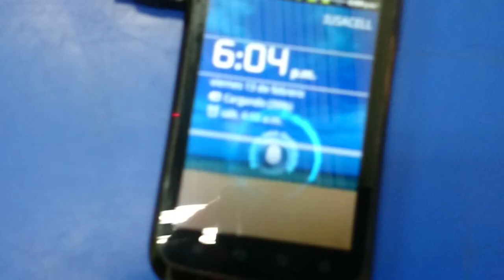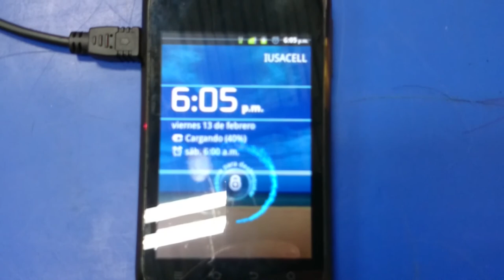Cargado solar de celular (Proyecto Mecánica)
Explicaremos como fue hecho un cargador solar paso a paso, con fotos y el vídeo final de como quedo